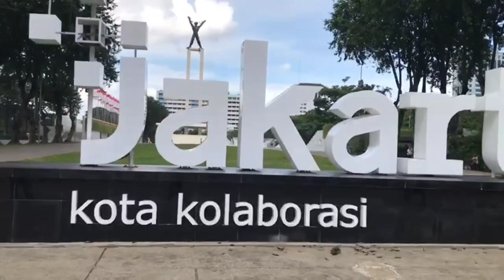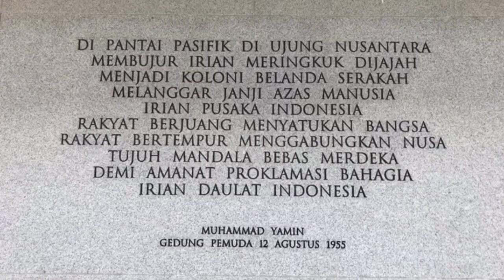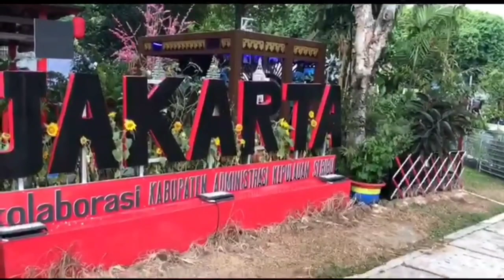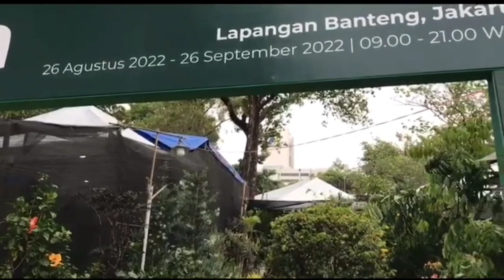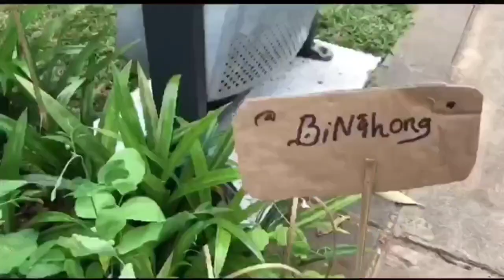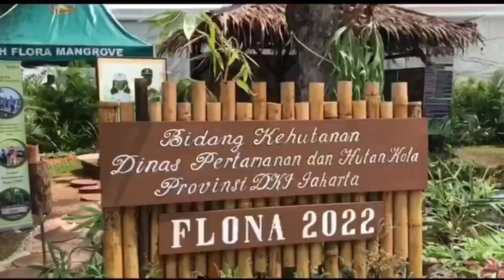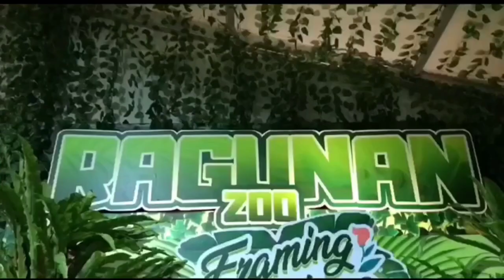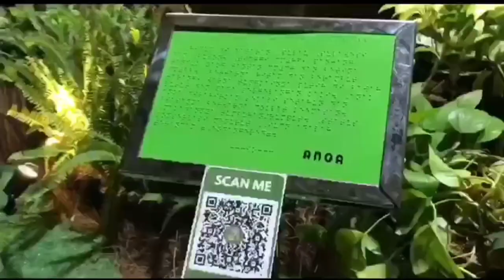Festival Pameran FLONA FLORA dan FAUNA di Lapangan Banteng Jakarta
Acara Pameran Festival Flona Flora dan Fauna ini berlangsung sebulan dari tanggal 26 Agustus -26 September 2022.

berbagai tanaman du pamerkan dan ada juga jenis fauna

mari berkunjung ke sini.